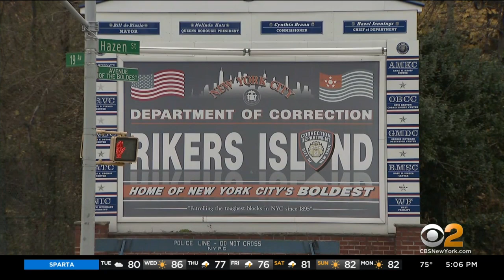Mayor De Blasio Announces Emergency Plan For Rikers Island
In the face of mounting pressure, Mayor Bill de Blasio on Tuesday outlined an emergency plan to address the crisis on Rikers Island. CBS2's Aundrea Cline-Thomas reports.